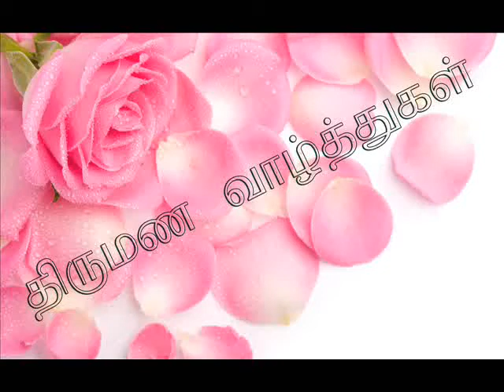நிஜாம் மைதீன் இல்லத்திருமண விழா